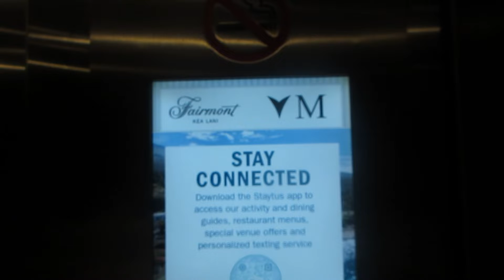Thysenkrupp Hydraulic Shuttle Elevator (Floors 1, K, M, P) at Fairmont Kea Lani - Wailea-Maui HI